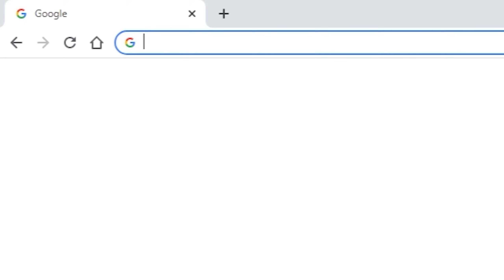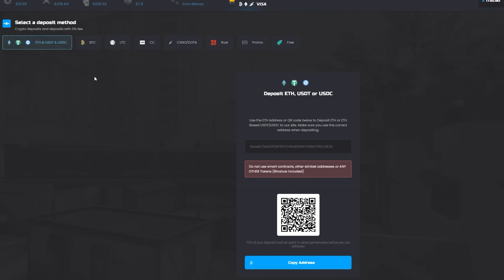Being SOO RICH that I could FOUNDATION WIPE entire bases for fun!!! // Rust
Imagine raiding for fun because you are so rich! Foundation wiping those who tried to stand up against you. Well that is what this video is all about! ENJOY!!!

▶ SPECS:
CPU: Intel i9-9900K
GPU: RTX 3080
RAM: 64GB
SSD: 860 EVO 1TB
SSD: 970 EVO 2TB
HDD: 4TB